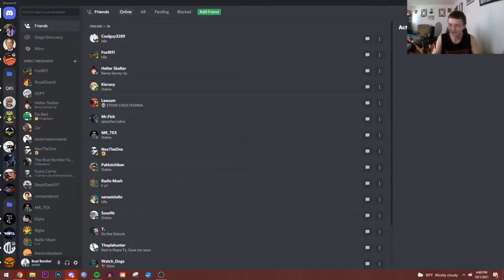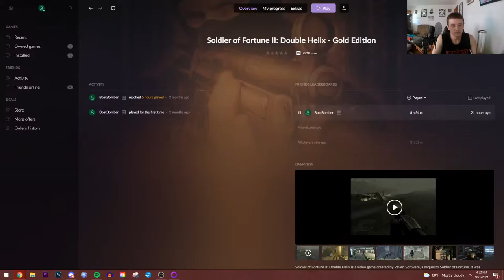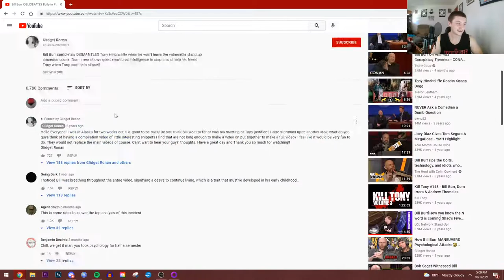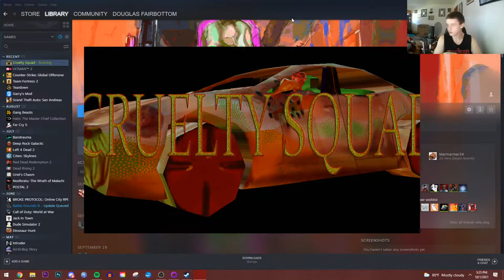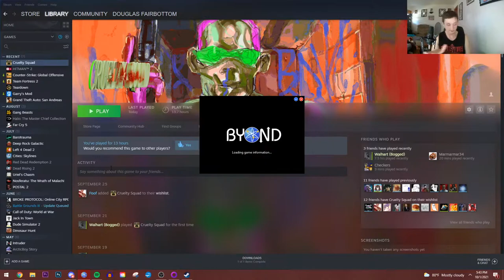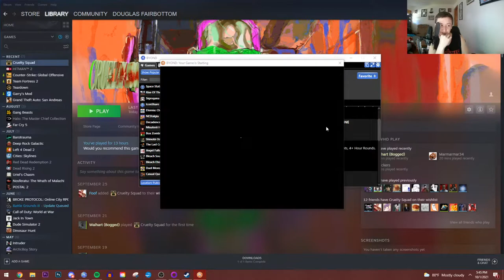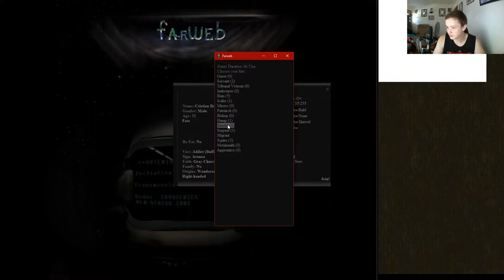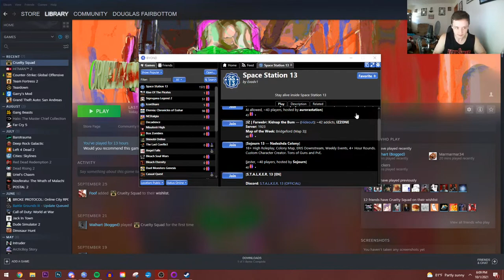You found a foot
What's your next move?